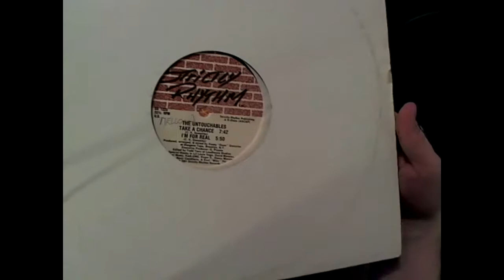Спектройд. 'THE UNTOUCHABLES – Take A Chance' (обзор-прослушка) [2021] HD 720